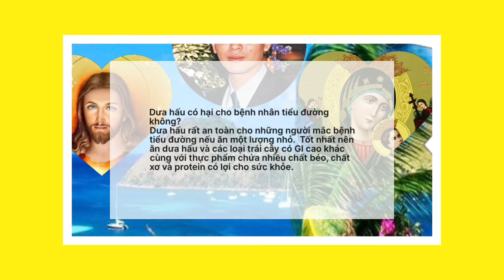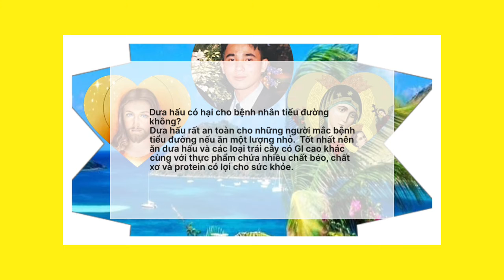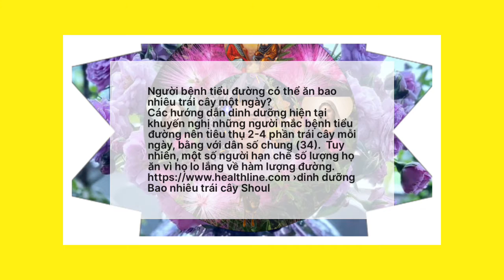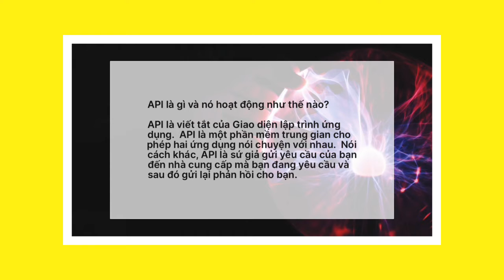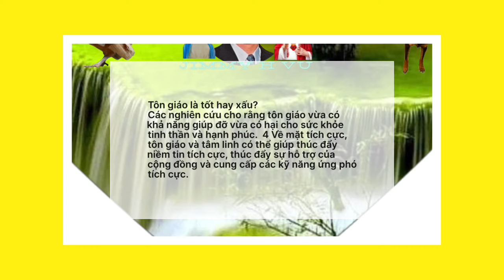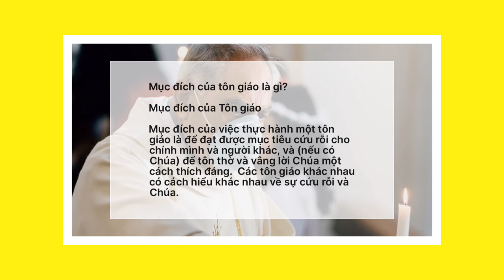Sức khỏe. Công nghệ. Tôn giáo 91